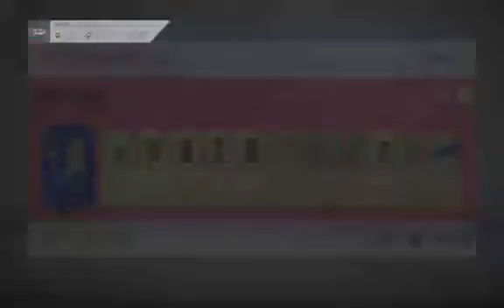FIFA 20 - Mega Pack Openings(35K PACKS)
I packed one decent one in my opinion 😂😂

5.Like the video
6.Share the video

Do All This And You Will Stay In 👍
My Dream Goal Is - 100,000
My Ultimate Dream Goal Is - 1,000,000

😃 - TO ENTER THE GIVEAWAY - LIKE THE VIDEO,COMMENT ALSO SHARE WITH EVERYONE###

WINNERS WILL BE PICKED FROM THE COMMENTS THIS TIME 🔥

I've got mixer now to go follow me to catch me live 🎙🎧📽 @acs_asp

(Recorded by ASP PRODUCTIONS)